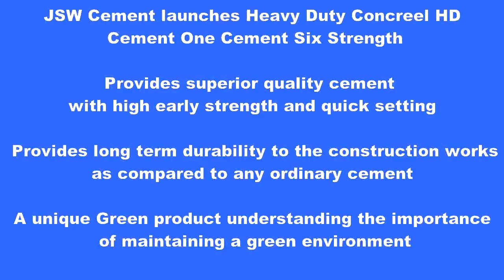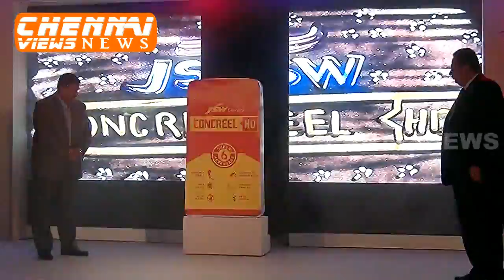JSW Cement launches Heavy Duty Concreel HD Cement One Cement Six Strength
‘Concreel HD’, a unique cement specially designed for all your concrete based construction requirements. Concreel HD provides exceptional early and final strength along with quick setting thus making it ideal for strength bearing applications such as beams, columns, slabs and foundations.

Speaking on the occasion Mr. Parth Jindal, MD- JSW Cement Ltd said,”JSW Cement has come a long way right from its inception till date. Exploring opportunities and expanding its market size, today, we are proud to be introducing this product to the south market which is a highly opportunistic region for us to step up our growth. With this investment, we hope to achieve another milestone to the progress of JSW Cement in the cement industry.”

A result of world class manufacturing process, Concreel HD is an environmentally friendly product with improved chemical resistance and superior cohesion, thereby providing more durability and increased safety to your structure. Therefore, Concreel HD is the perfect solution to all your concrete based construction needs